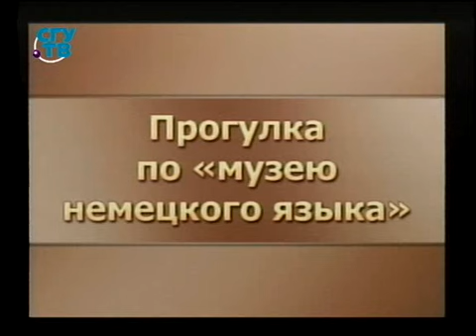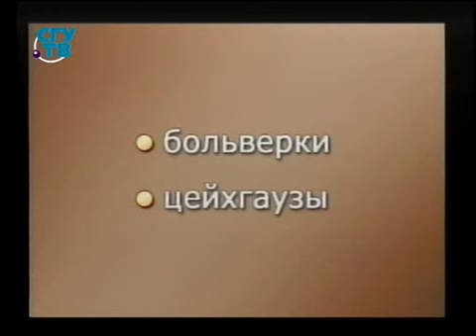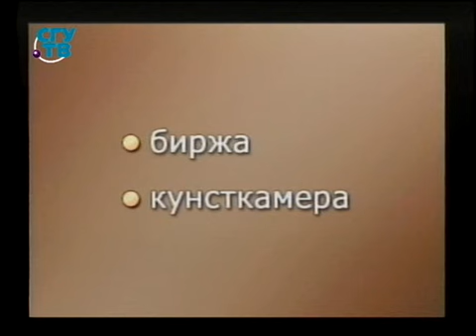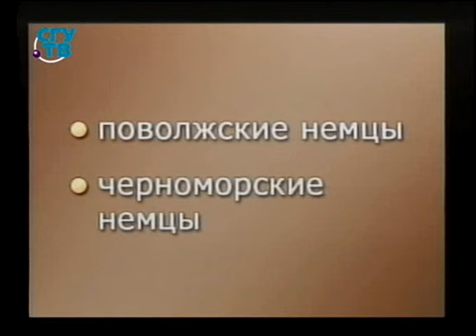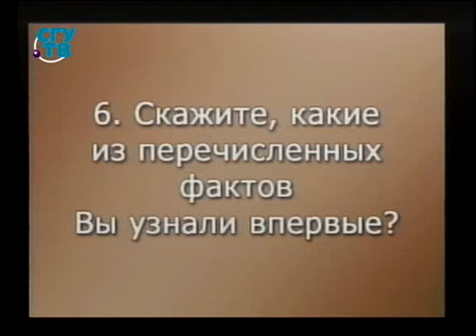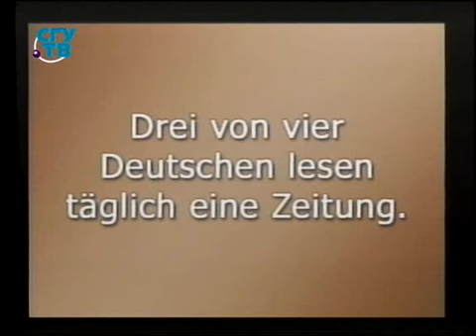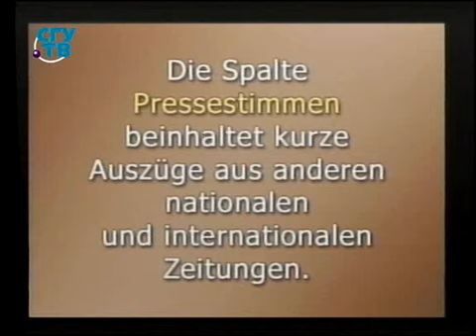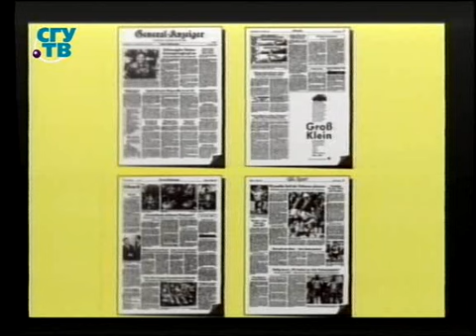Немецкий язык. Лингвострановедение. Урок 2.6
Немецкий язык. Лингвострановедение. Владимир Базылев. Образование для всех. Первый образовательный канал. Остальные уроки смотрите на